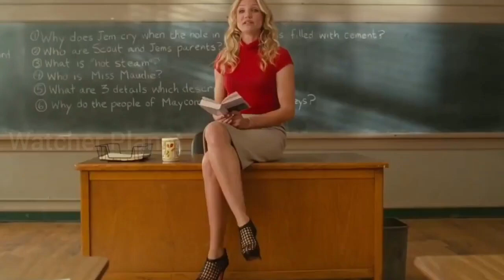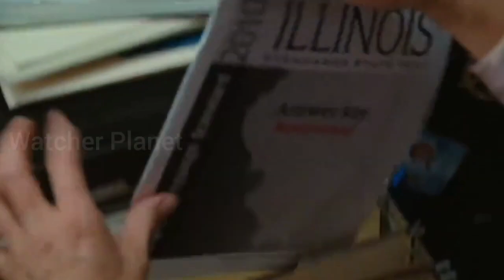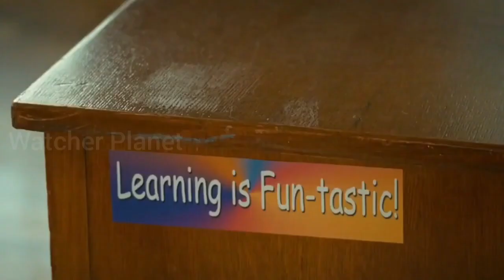टीचर ने दिखाया जलवा Bad Teacher Film Explained in Hindi/Urdu Summarized | Watcher Addictive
Watcher Addictive

Credits:
Images and footage Source: Sony Pictures Releasing
Director: Jake Kasdan
Producer: Jimmy Miller
David Householter
Writer: Lee Eisenberg Gene Stupnitsky

Video Topics :
1.hollywood movie explained in hindi
2.movie explained in hindi
3.explained in hindi
4.movie explain in hindi
5.hindi explanation of hollywood movies
6.movies explained in hindi
7.hollywood movie story explained in hindi
8.hollywood explained in hindi
9.movies explained
10.explain hollywood movie in hindi
11.hollywood movie explanation in hindi
12.ending explained in hindi
13.hollywood movie explain
14.hollywood movie hindi explained
15.hollywood movie hindi explanation
16.movie explained
17.hollywood movie in hindi explained
18.movies insight hindi
19.endingexplainhindi
20.Ending Explained In Hindi
21.Explained
22.Movie Explained in Hindi
23.movie hindi explained
24.hollywood movie
25.explained in hindi
26.Movie Hindi Explanation
27.hollywood movie in hindi explain
28.hollywood movie in hindi explained
29.hollywood movies in hindi explanation
30.movies explained hindi
31.love story movie explained in hindi
32.hollywood movies in hindi explanation
33.Movies Explanations in Hindi
34.Movie Explained in Hindi
35.Film Explained in Hindi
36.Film Explained Hindi
37.Film Explain Hindi
38.Film Explaination Hindi
39.Film Explained in hindi
40.Film Explained